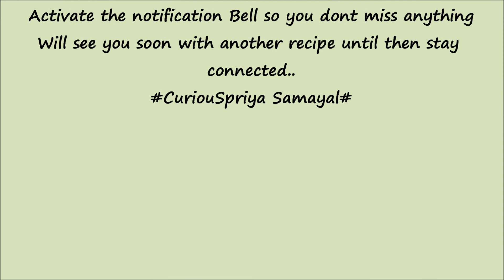Chicken Seekh kabab | Indian Style | CuriouSpriya Samayal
Hello Everyone!!
Today we have an awesome chicken starter dish to enjoy "Chicken Seekh kabab"
Its amazing starter dish that is very flavorful and tasty now you can make in home and enjoy
Its quiet simple to make and easy to rip up everything in no time
So do try it out and share your thoughts

Follow me in FB: Sathiya selva (CuriouSpriya samayal page)